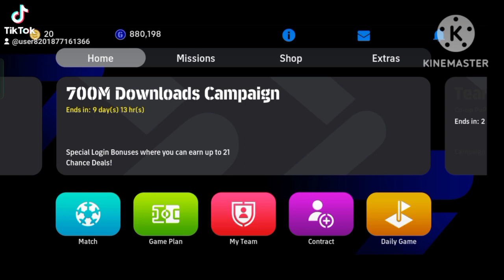PES2024 party time